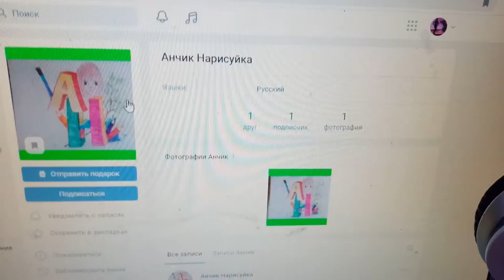Ютуб Могут Заблокировать / на канале Яндекс Дзен / Подписывайтесь / YouTube may be blocked in Russia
В этом видео, так как сказали что ютуб могут заблокировать в России, поэтому чтобы дальше вы могли смотреть мои видео, подписывайтесь на меня в контакте и яндекс дзен, переходите по ссылкам.
In this video, because they said that YouTube can be blocked in Russia, so that you can watch my videos further, subscribe to me in contact and Yandex Zen, follow the links.
youtube_can_be blocked